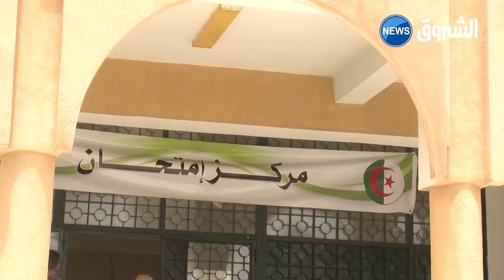🔴شاهد: أب يشارك إبنه في امتحانات شهادة الباكالوريا